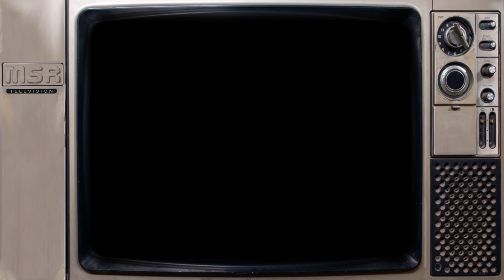Commercial for Schaper Astrosniks and the Astrosniks Spacemobile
This video, although perfectly suitable for children, is not intended for current children. It is meant for adults who were children when the television show originated. My intent is to preserve or refresh the memories of childhoods from the past and offer some enjoyable nostalgia and entertainment.